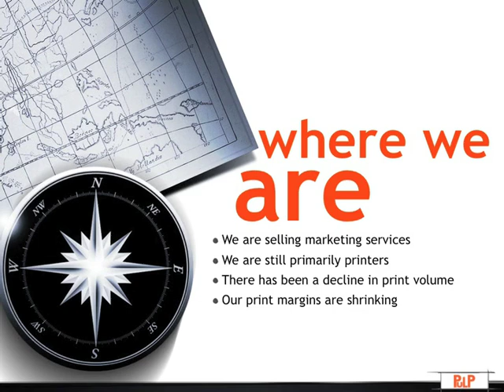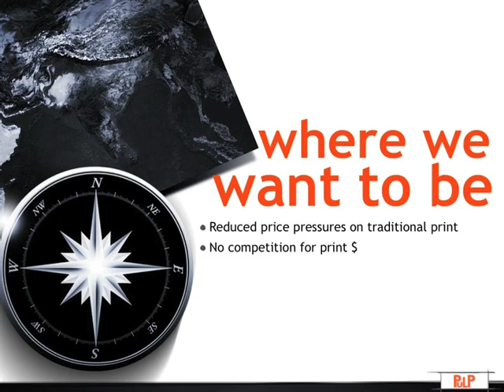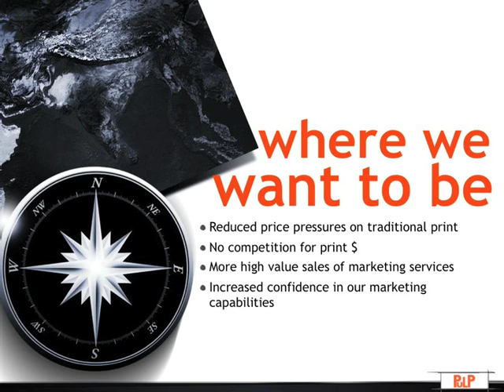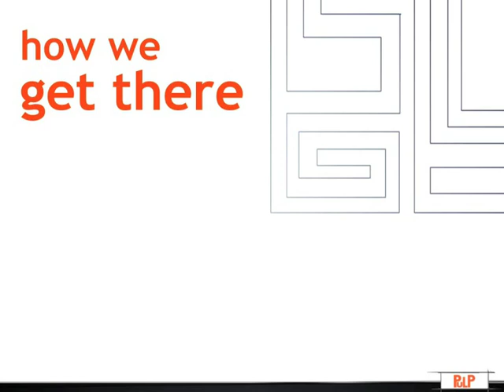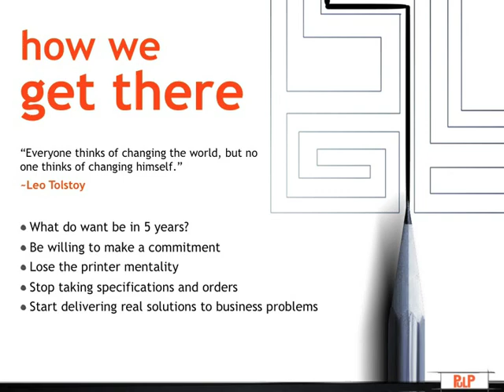The New Breed of Marketer: How to Evolve Your Company by Robert Carrier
Many top companies today are not happy with simply providing services to marketers. They want to become marketers themselves. This new breed of marketer manages the entire marketing process from strategy, creative, and programming through execution to tracking and measurement. This is a short clip of a session from the 2011 Integrated Print Forum in which Robert Carrier of the Pulp Agency will discusses tips for beginning to make this evolution. For more information on the Integrated Print Forum you can